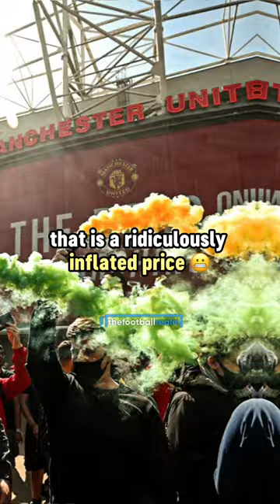The Glazers CANNOT SELL Manchester United 😳